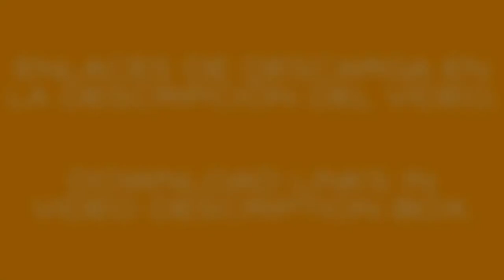INTERNATIONAL 9600 REWORKED ATS & ETS2 1.37.x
INGLÉS - ENGLISH

Credits: CyrusTheVirus, Ron Mora, Kriechbaum.

Updated to 1.37.x.
Completely standalone.
Def files updated.
5th wheel corrected.
Added advanced trailer coupling.
OPENABLE WINDOWS (Thank you to Moisés).
3D models revised & few corrections.
Added front bar with banner.
Corrected roof accessories slots.
Ui shadow corrected.
Some textures upgraded.
Fixed desktop truck.
Added to overweight/oversize quick jobs.
Few corrections in interior.
DLC cabin accessories & SiSL Megapack addon included & updated.

SPANISH - ESPAÑOL

INTERNATIONAL 9600 ATS & ETS2 1.37.x

Actualizado a 1.37.x.
Totalmente independiente.
Ficheros def actualizados.
Corregida la 5ª rueda.
Añadido enganche de trailer avanzado.
VENTANILLAS ABRIBLES. (Gracias a Moisés).
Modelos 3D revisados y con pequeñas modificaciones.
Corregida la sombra bajo el camión.
Añadida barra delantera con pancarta.
Corregidos puntos de accesorios del techo.
Algunas texturas mejoradas.
Corregido el visor de camiones.
Añadido a trabajos rápidos sobrepesados y sobredimensionados.
Algunas correcciones en el interior.
Addon para SiS'L Megapack INCLUIDO y ACTUALIZADO.

A disfrutarlo. :-)